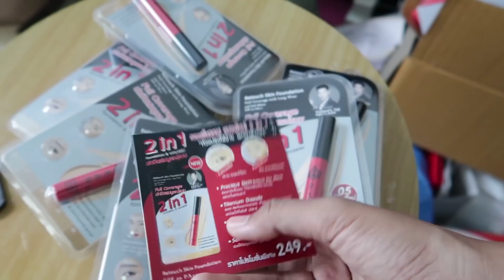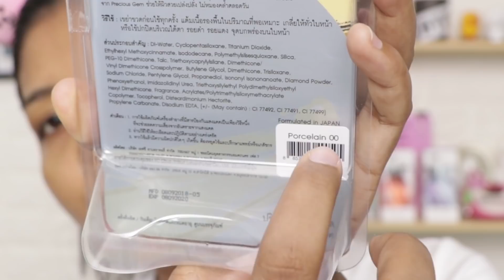รอด หรือ เทา RAN 2IN1 รองพื้น และ คอนซีลเลอร์ในแท่งเดียว? | Licktga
✎ Not Sponsored คลิปนี้ทำรีวิวเอง แบรนด์ส่งมาให้อย่างเดียว
ไม่ได้สปอนเซอร์จ้า

RAN 2IN1 Foundation & Concealer
ราคา - 249 บาท
ปริมาณ - 3ml.
มีทั้งหมด 6 เฉดสี สีที่เราใช้คือเบอร์ 04/05

กล้อง - Canon 80D+ G7xmarkll
คอนแทคเลนส์ -1 day acuvue define สี radiant bright
บลัชออน - Cutepress 04/05
ลิป - 4U2 เบอร์13
แป้ง - Sasi03 + เจ้านาง